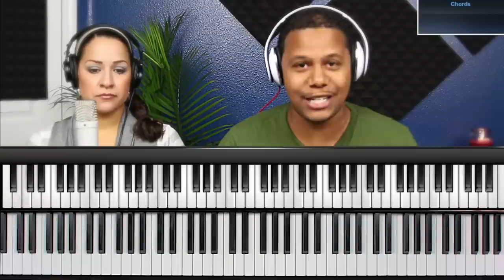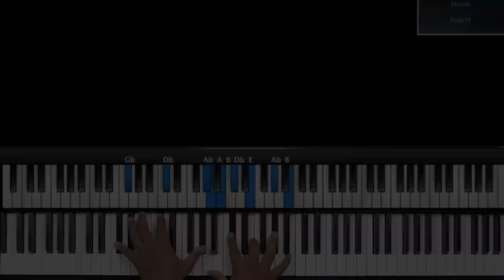Jesus at the Center :: Jesus Be the Center :: Chords Piano Lesson :: Adding Flavor to Songs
Jesus at the Center Lessons